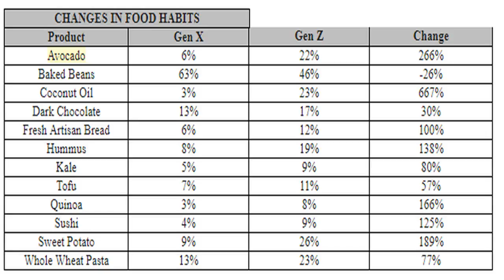Thought millennials went crazy for avocados? meet generation z by News Chanel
Thought millennials went crazy for avocados? meet generation z
If you thought Generation Y were a bunch of avocadoobsessed healthfreaks, you ain’t seen nothing yet it turns out Generation Z, their even younger counterparts, eat 226 per cent more avocados than their predecessors. Research by Barclays reveals today’s students are shunning traditional university pursuits drinking, smoking, etc in favour of quitting smoking and giving up alcohol. Compared with Generation X, those born in the 1970s, they drink 33 per cent less, and smoke 43 per cent less. Meanwh...